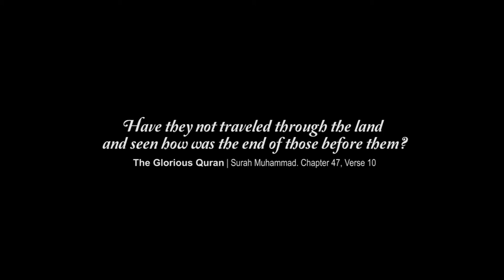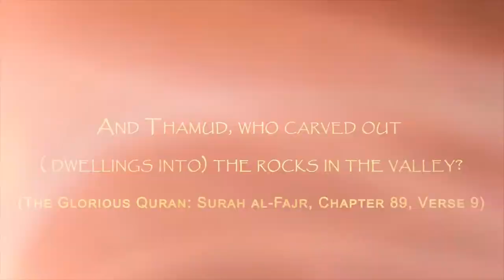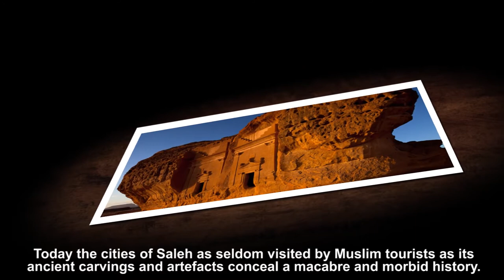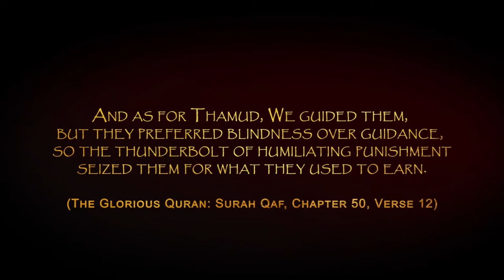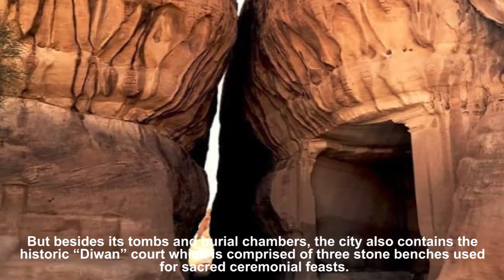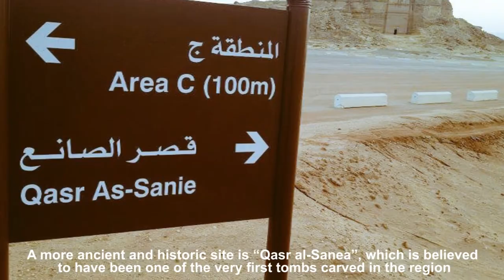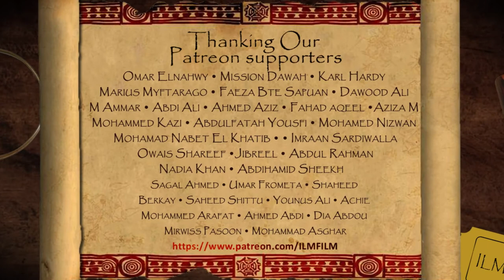The People of Aad & Thamud - History in Saudi Arabia - Qur'an